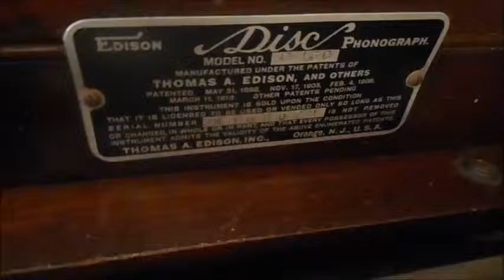Daughter Of Love Waltz By National Promenade Band Edison Diamond Disc 1922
I am continuing the Valentine theme here with an instrumental number titled "Daughter Of Love Waltz".  The song was performed by the National Promenade Band in 1922, and was pressed on the Thomas Edison Diamond Disc label (Catalog number: 51009-L).  It plays at a speed of 80 rpm.  This is a really great tune.  I am playing the record on an Edison Disc Phonograph Model C-150.  The Disc machine was made between 1915 and 1919.

A close-up photograph of the record can be seen at this blog entry